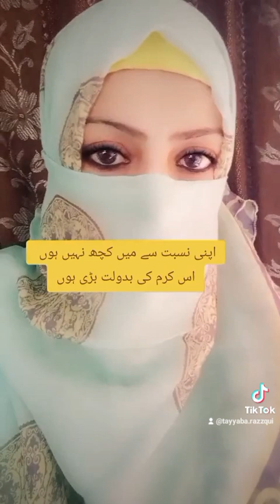اپنی نسبت سے میں کچھ نہیں ہوں